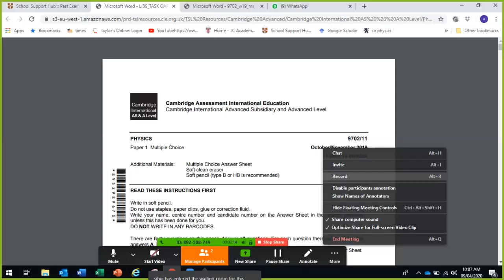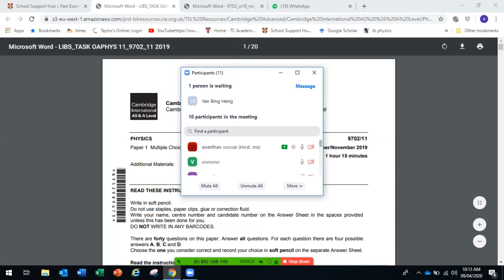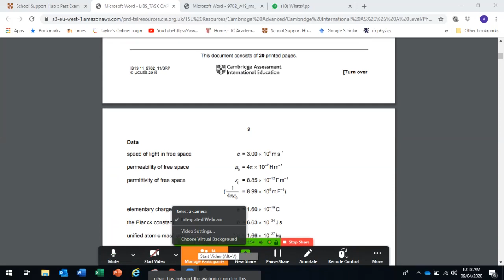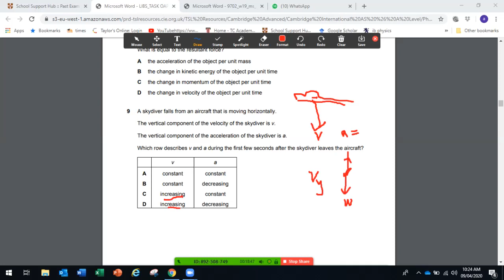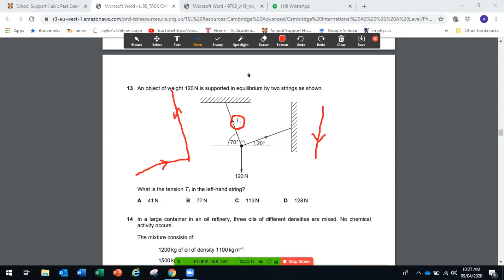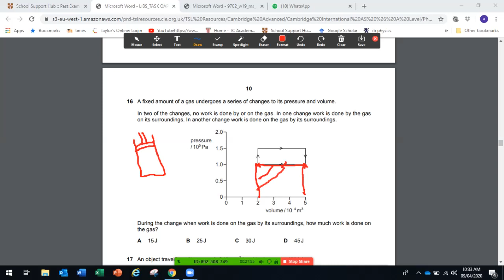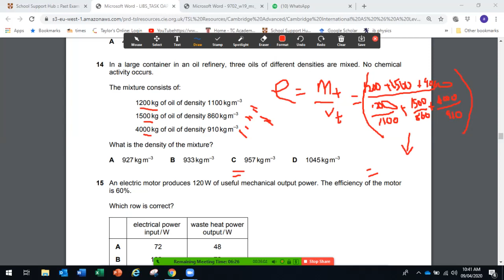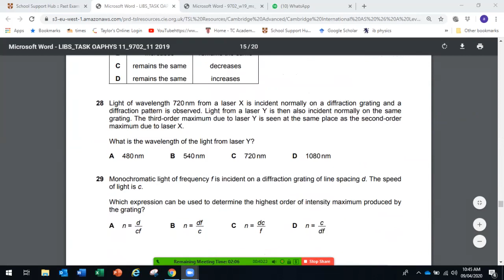9/4 w19 p11 DISCUSSION